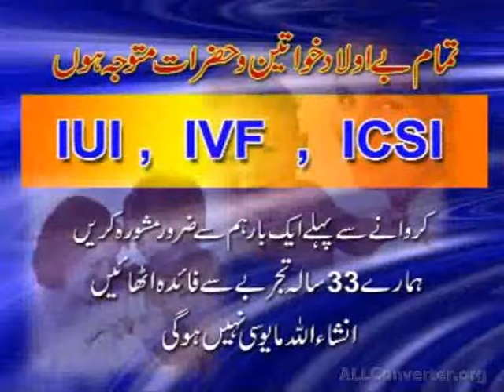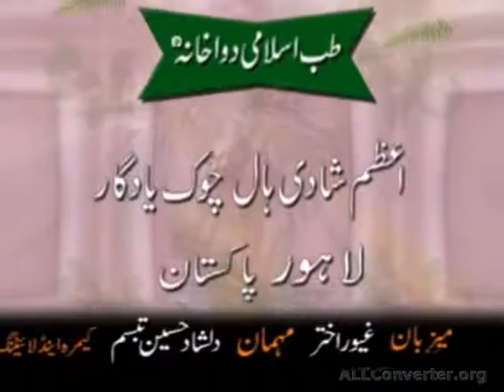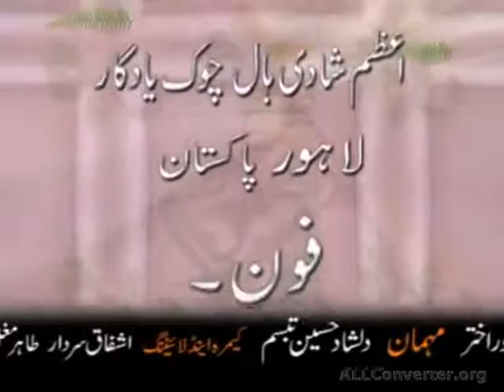program5 hakeem dilshad tube blokege nad pos with herbal tatertment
For appointments & online consultation whats app call -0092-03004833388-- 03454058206 Professor, Herbaliste, Natural Physician, Herbal Sexologist, Hakeem Dilshad Hussain Tabassum.(Gold Medliste) Lahore pakistan. Ex:Member: Americon Infertility Association (USA) Expert, All kinde of Male, Female infertility problem.. 100% Safe... Islamic Herbal. Unani... Dysi...Treatment Azoospermia.A.spermia.Hypospermia.Oligospermia.Nicrospermia.Asthenozoospermia...Teratospermia.Epididimal cyst.spermatocele Ectasia,Obstruction.hypogonadism.Vericocele.Hydrocele.Hypoplastic soft testis.undescended small testis.epididymistis.inflamed epididmal.(Erectile Dysfunction (Mardana Kamzori) Sikn problem,Stomach problem,Liver Probelm,Kidney problem,Hyperglycemia (High blood Suger).suger & sex problem..etc This is may (+300 ) video will provide you (Male & Female all kind of infertility problem )...And (+150) video will provide you (Erectile Dysfunction (Mardana Kamzori) Sikn problem,Stomach problem,Liver Probelm,Kidney problem,Hyperglycemia (High blood Suger).suger & sex problem..etc).The Knowledge and information that you never get before. plz,You must Watch Complete video..With lot of Thanks. Jast Other city visit.. Rawalpindi..Multan...Sialkot..faisalabad...Sargohda..hyderabad...karachi. Azoospermia A spermia treatment in pakistan, hypospermia disease treatment in pakistan, azoospermia treatment in pakistan, whats is azoospermia in urdu hindi, oligospermia treatment in pakistan, nicrospermia in urdu hindi, asthenozoospermia treatment, teratospermia treatment in pakistan, pyospermia in urdu hindi, lecuospermia treatment in herbal, hematospermia treatment with herbal in pakistan, cryptospermia treatment in pakistan, globospermia in urdu hindi, spermatozoon in urdu hindi, retrograde ejaculation in urdu hindi, hematocele of testis in urdu, liquefaction time in urdu hindi. Antisperm antibodies in urdu hindi, hormones problems in urdu hindi, Female infertiltiy in urdu hindi, male infertiltiy in urdu hindi, infertility treatment in pakistan, Epididimal cyst, spermatocele in urdu, testicular ectasia,obstruction, hypogonadism,Erectile Dysfunction in urdu hindi, Vericocele hydrocele in urdu hindi Orchitis in urdu, hypoplastic soft testis in urdu, undescended small testis, epididymistis..inflamed epididmal and testis, testicular torsion in urdu hindi,testicular appendicitis treatment, testis canceer urdu hindi.singal testis in urdu hindi, testicuar mass and lumps treatment, Hematocele of testis treatment in pakistan,Testiculr hemorrahage treatment in pakistan,only germ cell, spermatogonial, spermatogonium, only spermatocyte treatment, only spermatids in urdu, only sertoli cell, only leydig cell. Raham & Anday Dani ka chota hona?(Uterus & Ovaries less size)100% Safe Uterus Inflammation / Reproductive Organs/ Endometrium/Causes Islami Herbal Urdu Hindi hakim dilshad Zindagi may kabhi bhi Mahwari (Menses) ka na aana? 100% Islami Herbal treatment urdu Hakeem Dilshad Follicle(Egg) Growth Medicine Say Aksar (PCOS PCOD) Peda Ho Jatay Hay.100% Islamic.Pro,Hakim Dilshad 7th, month pada honay walay kumzoor bachon ka 100% Islami herbal ilajh urdu. Hakeem Dilshad Hussain What Is Miscarriage (Family Margie Causes Symptoms herbal Treatment)Natural Physician hakeem Dilshad Miscarriage Problem (Causes Risk Factors Symptoms Signs Treatment) Islamic Herbalist Bay Uladi-Family Margie-Miscarriage(Symptoms Signs Causes Treatment)100%Islami Herbal Miscarriage Problem(Symptoms Signs Causes Treatment) Safe100% Islamic Herbal Adweyat What Is Miscarriage Problem,Symptoms Signs Causes 100%Islami Herbal Treatment Family Margie our(Infertility-Abnormal Pregnancy)symptoms Causes100%Herbal Treatment. Family Margie our(Miscarriage-Abnormal Pregnancy)symptoms Causes 100%Herbal Treatment Abnormal Pregnancy(Bari Waja Family Margie)Symptoms Causes Islami Herbal Treatment No 1.Abnormal vaginal bleeding. No 2. Abdominal or pelvic pain No.3. Weakness,Shoulder pain,Dizziness,or Fainting Family May Shadi Zaroori Hay to Htiyaat karnay(Bohat Say Imraz Say Buch Jany Gay) HEADS office LAHORE ADDRESS… Islami Fertility Center ( Dawakhana ) Menar e Pakistan azadi chwok metro bus stop Near Ravi Chargah 236 mulana ahmed Ali Road Lahore …clinic Time…11.00 am to 8.00 pm Sunday on .0092 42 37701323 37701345—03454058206 Pro, Hakim Dilshad sahib her month ki …..10 our 11 ko Rawalpindi may mareezon ko free tibbi mashwaray daytay hay. whats app no … Pro, Hakim Dilshad sahib her month ki …..17 our 18 ko Multan may mareezon ko free tibbi mashwaray daytay hay. whats app no Pro, Hakim Dilshad sahib her month ki 4 DATE KO SIALKOT MAY mareezon ko free tibbi mashwaray daytay hay... Bohat jald other city.Hyderabad..Karachi. Fislabad. Sargodah.